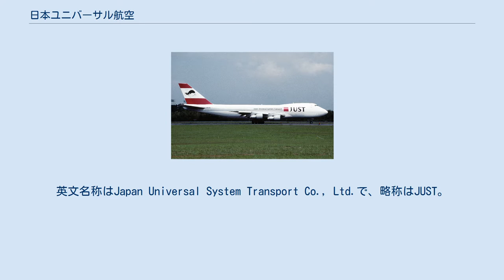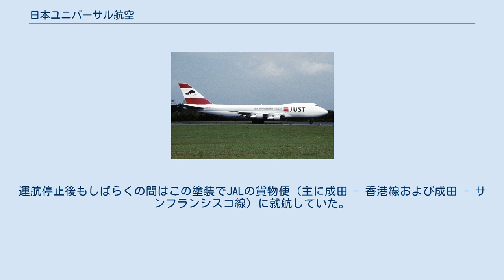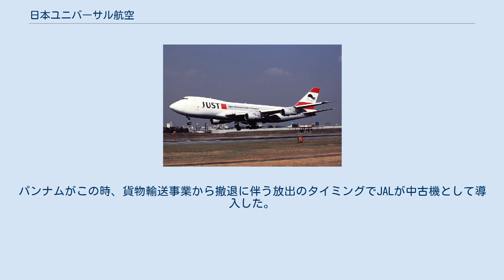日本ユニバーサル航空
日本ユニバーサル航空株式会社（にほんユニバーサルこうくう）は、かつて存在した日本航空 (JAL) グループの国内貨物航空会社である。
英文名称はJapan Universal System Transport Co., Ltd.で、略称はJUST。
航空会社コードは、IATA2レターコードがYU、ICAO3レターコードがJSTだった。
現在は清算されている。
 1991年（平成3年）1月10日に日本航空の子会社として設立され、当初からヤマト運輸（現・ヤマトホールディングス）・日本通運も資本参加していた（その後他の物流各社も出資）。
本社があった第二鉄鋼ビルは当時日本航空の東京支店（1階に発券カウンター）が入居していたビルで、そこに間借りする形を採っていた。
同年日本航空からボーイング747-200F1機（機体記号：JA8160）をリース導入し、フルカラー塗装とした。
 そして同年10月16日に羽田 - 新千歳間の不定期貨物便の運航を開始し、翌月11月26日には名古屋 - 新千歳間の運行を開始した。
 しかし、羽田空港の発着枠不足で多数の便を運航することができず、またバブル崩壊で景気後退に陥ったことなどから1年ほどで運航停止に追い込まれた。
 ボーイング747-200F　 フルカラー塗装されたJA8160の垂直尾翼にはシンボルマークのクジラが描かれていた。
このクジラはIATA2レターコードのYUから「ゆーちゃん」の愛称があった。
運航停止後もしばらくの間はこの塗装でJALの貨物便（主に成田 - 香港線および成田 - サンフランシスコ線）に就航していた。
このJA8160はJAL生え抜きの機体ではなく、1982年（昭和57年）にパンアメリカン航空から購入したものである（1979年製造、元N905PA/Clipper Golden Eagle号）。
そのため同機のモデルネーム（ボーイング社顧客番号21はパンナム向け、46は日本航空向けである）は747-221Fとなっている。
パンナムがこの時、貨物輸送事業から撤退に伴う放出のタイミングでJALが中古機として導入した。
なお、JA8160は2007年（平成19年）9月に退役しており、その後アメリカの貨物航空会社カリッタ・エア (Kalitta Air)に転売された。